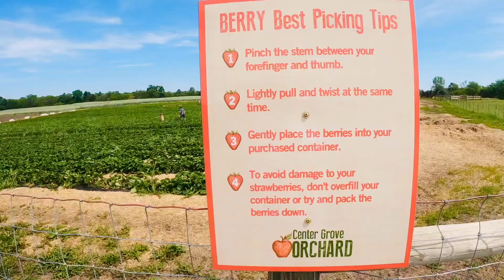A Summer Day in Strawberry Farm | അമേരിക്കയിലെ ഒരു കുഞ്ഞു Strawberry തോട്ടം | Strawberry Picking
Strawberry Picking in USA
ഇവിടം സ്വർഗ്ഗമാണ്!!
Strawberry is a widely grown hybrid species of the genus Fragaria, collectively known as the strawberries, which are cultivated worldwide for their fruit. The fruit is widely appreciated for its characteristic aroma, bright red color, juicy texture, and sweetness. It is consumed in large quantities, either fresh or in such prepared foods as jam, juice, pies, ice cream, milkshakes, and chocolates. The strawberry is not, from a botanical point of view, a berry. Technically, it is an aggregate accessory fruit, meaning that the fleshy part is derived not from the plant's ovaries but from the receptacle that holds the ovaries.

Please Follow and Support Friends Media on Facebook and Instagram!

friendsmediainsta